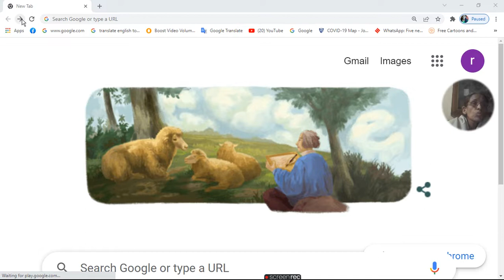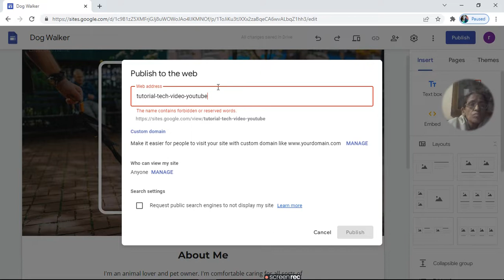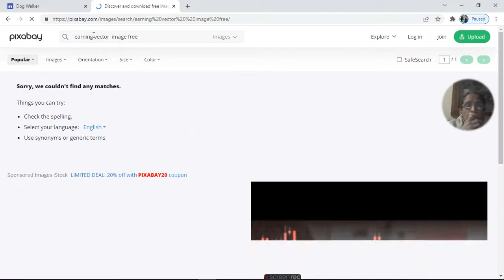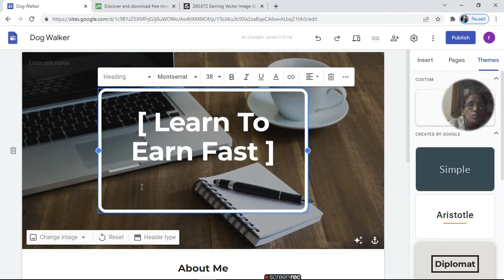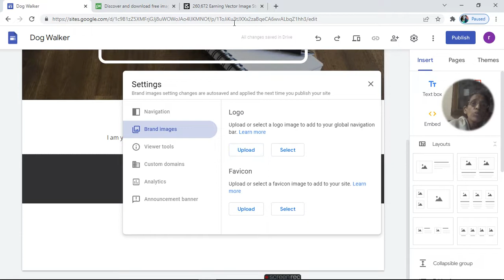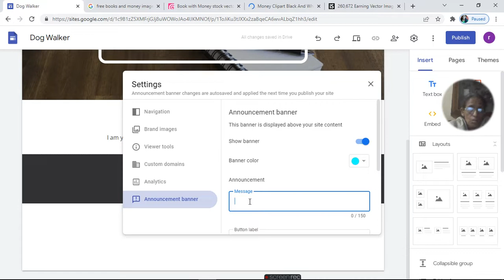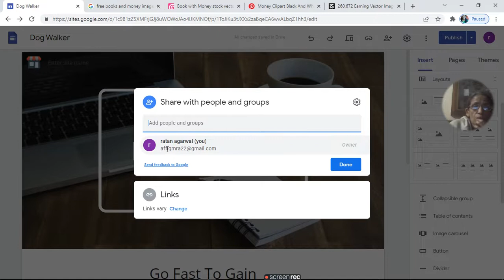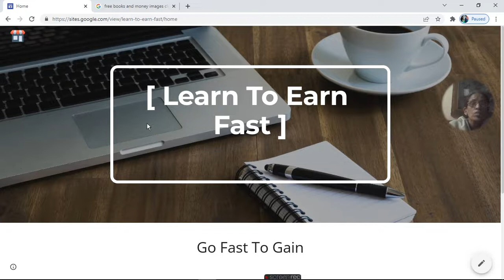How To Make Free Website On Google | ratan agarwal it informer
How To Make Free Website On Google

1. if you have no email then create one login
3. press + sign to get  home page
4. or select any templet according to your requirement
5. Give site name and pulish to check avaibility
6. If available then start to create website
7. Change theme of your site by uploading new picture  and logo
8. For that you search free picture on google save it and upload be carefull siome time free free picture are not free for commercial use so check properly then use
9. Or press select  to get free google theme from store
10. Upload it
11. Then give about you address,email, socialmedia link and phone number if you want else only email is sufficient
12. Now go to setting there you set navigation brand image , logo image, custome domain when you take , analytic enable kar ke custome banner bana sakte hai
13. Now publish site and get link of site to use